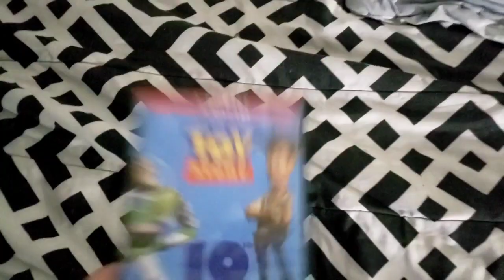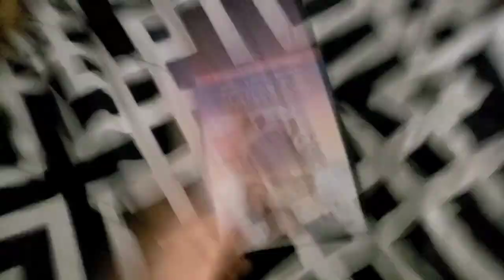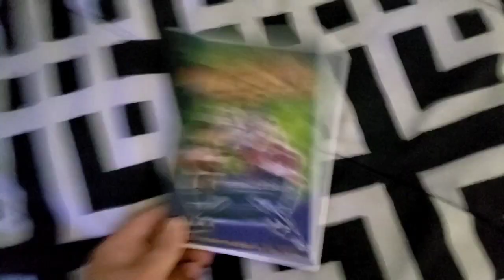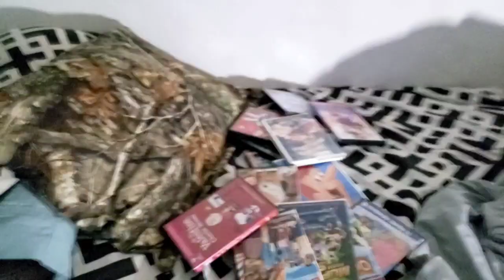DVD Collection in a Nutshell (Version 19)